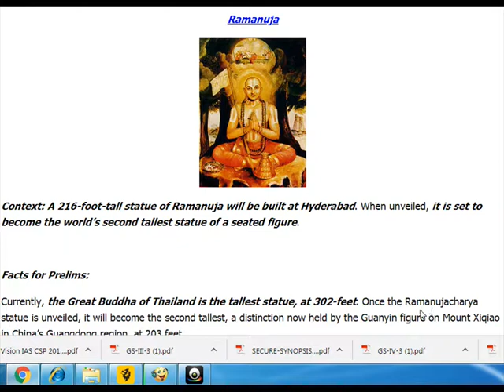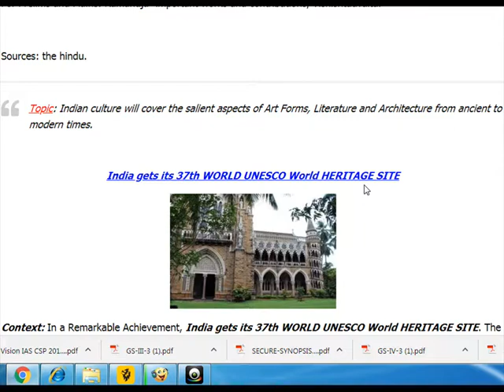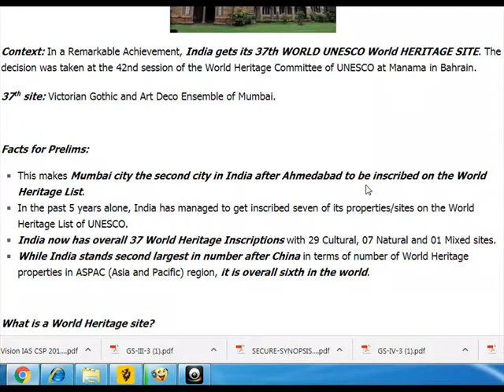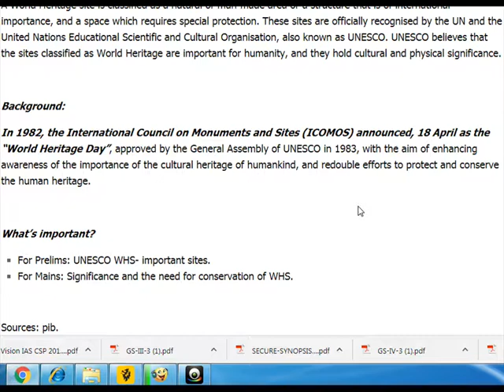Ramanuja/India gets its 37th WORLD UNESCO World HERITAGE SITE